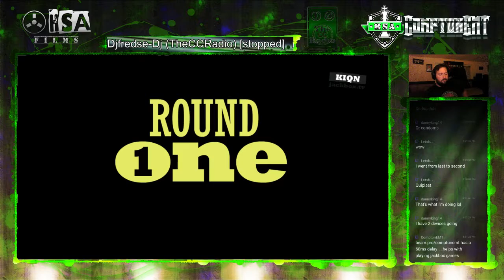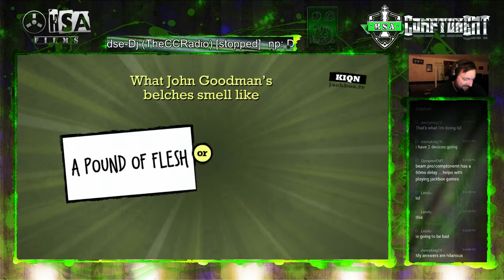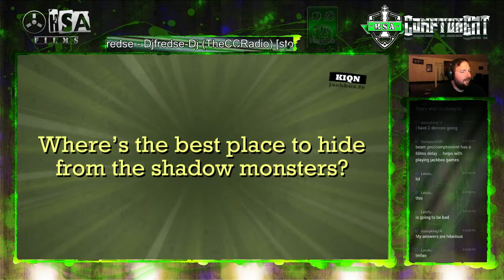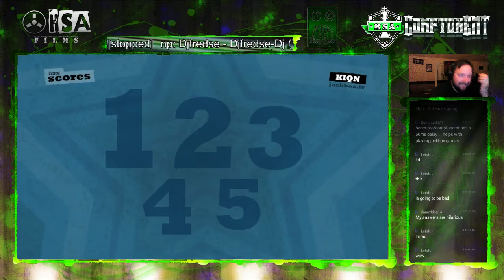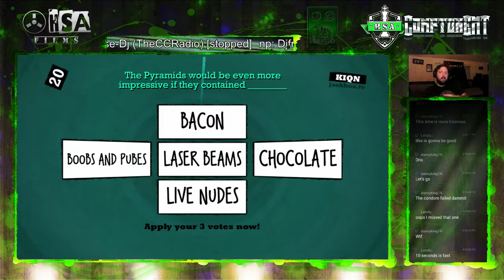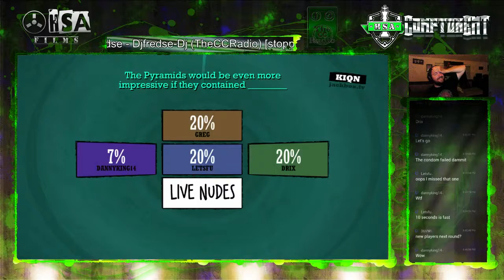Monday Jackbox - Quiplash XL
It had been two weeks so we loaded up some Jackbox on Monday Night... lots of new faces/players this week.